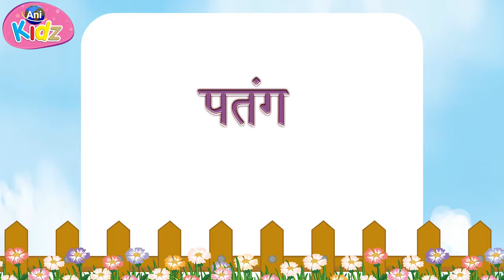पतंग | Patang | kite | बाल कविताएं | Nursery rhymes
Nursery rhymes Hindi Recitation Competition Poem in School for for class1, class2, class3, class4 and primary classes in school. Best poem for Hindi poem  competition for primary class kids.
This is also a prize winner hindi poem for the hindi poem competitions.
Popular action rhymes and songs for kids in English,  Gewilde aksierympies en liedjies vir kinders in Engels, Популярни екшън рими и песни за деца на английски език, 流行的動感韻律和歌曲為孩子們英語, 영어로 된 어린이를위한 인기 액션 운율과 노래, 子供向けの人気のアクション韻と歌, Populaire rijmpjes en liedjes voor kinderen in het Engels, Populære action rim og sange for børn på engelsk, Mga patok na action rhyme at kanta para sa mga bata sa English, Rimes et chansons d'action populaires pour les enfants en anglais, Δημοφιλή ποιήματα δράσης και τραγούδια για παιδιά στα Αγγλικά, Nā mele mele a me nā mele no nā keiki ma ka ʻōlelo Pelekania, Népszerű akció mondókák és dalok gyerekeknek angol nyelven, Rime d'azione popolari e canzoni per bambini in inglese, Rimas e músicas populares de ação para crianças em ingles, Популярные стишки и песни для детей на английском языке, Rimas y canciones de acción populares para niños en ingles, เพลงประกอบและเพลงประกอบยอดนิยมสำหรับเด็กเป็นภาษาอังกฤษ, Популярні бойові рими та пісні для дітей англійською мовою, Bài hát và vần điệu hành động phổ biến cho trẻ em bằng tiếng Anh, قافیه ها و آهنگ های معروف محبوب برای کودکان به زبان انگلیسی, أغاني وأغاني الحركة الشعبية للأطفال باللغة الإنجليزية, ಇಂಗ್ಲಿಷ್ನಲ್ಲಿ ಮಕ್ಕಳಿಗಾಗಿ ಜನಪ್ರಿಯ ಆಕ್ಷನ್ ಪ್ರಾಸಗಳು ಮತ್ತು ಹಾಡುಗಳು, अंग्रेजीमा बच्चाहरूको लागि लोकप्रिय कार्य गायत र गीतहरू, अंग्रेजी में बच्चों के लिए लोकप्रिय एक्शन कविता और गाने